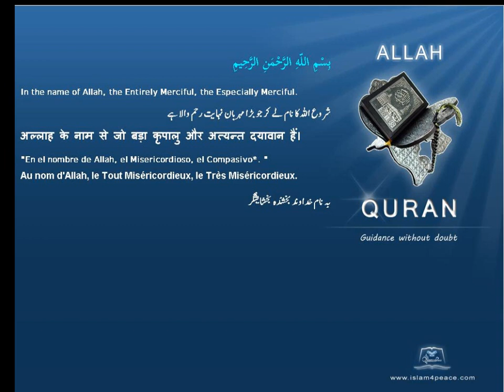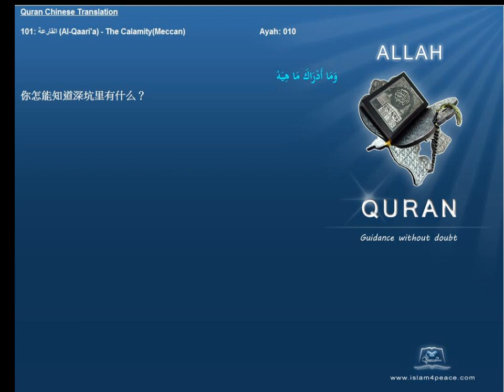Quran Chinese with Arabic 101 القارعة Al Qaari'a The CalamityMeccan Islam4Peace com